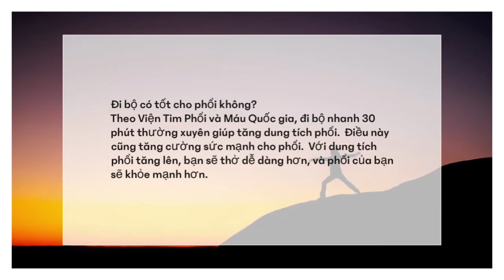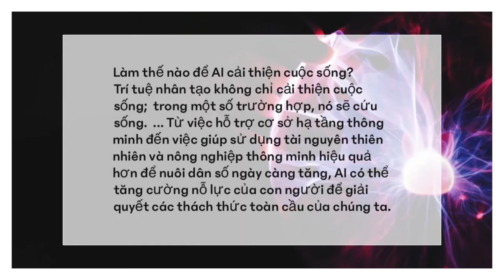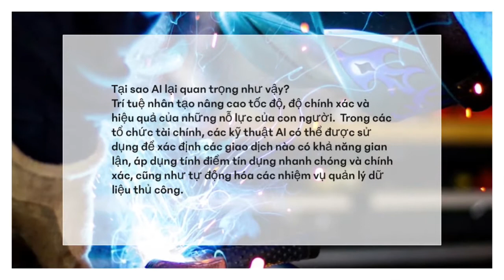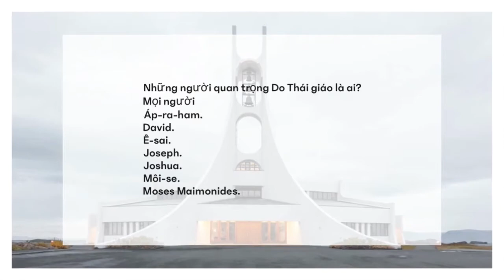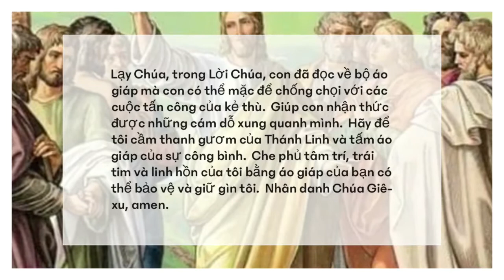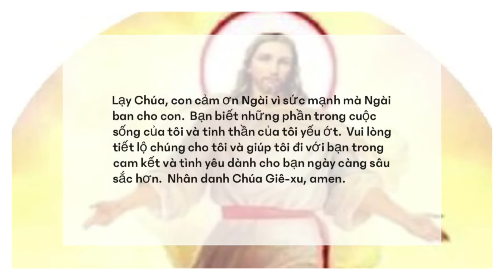sự cãm giác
có khả năng nhận thức hoặc cảm nhận mọi thứ.